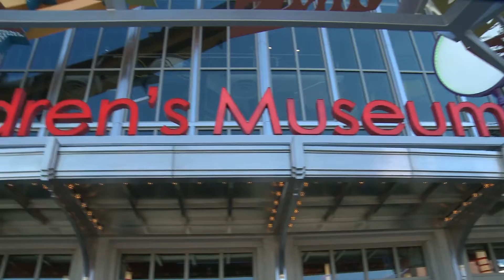Junior League of Las Vegas Celebrates 70 Years of Community Service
The Junior League of Las Vegas was started in 1946 and has been instrumental in forming other non-profits that now serve the Las Vegas community. Today, JLLV provides grants to school teachers to implement classroom project and scholarships to young women with a dedication to philanthropy, educates children about healthy eating and life habits, fosters teens who have a knack for fashion and so much more. See what JLLV has accomplished in 70 years in Southern Nevada.

JLLV is an organization of women committed to promoting voluntarism, developing the potential of women and improving the community through the effective action of trained volunteers.